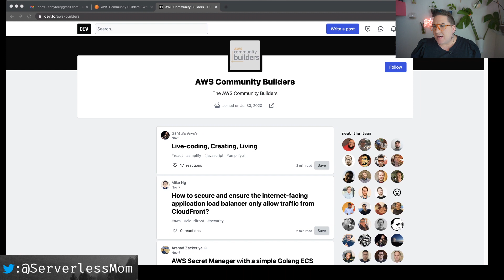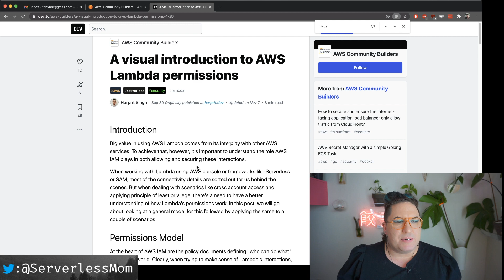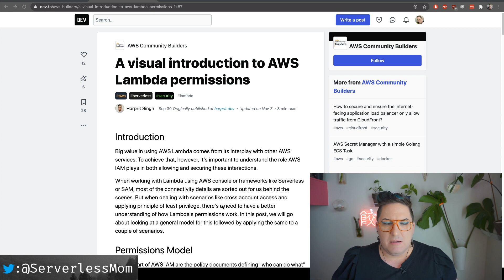I Got In! AWS Community Builders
A brief recap of the AWS Community Builders program, what it does and why it exists